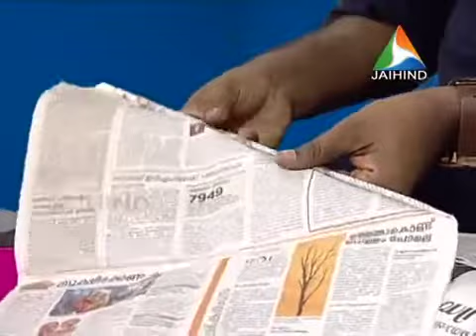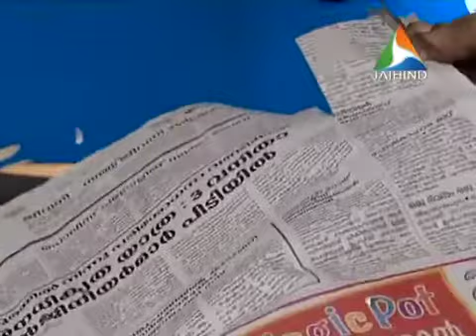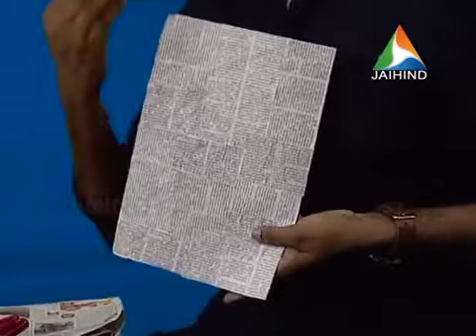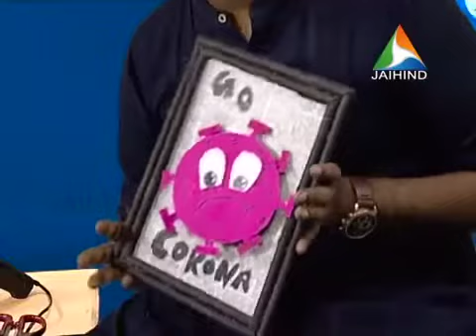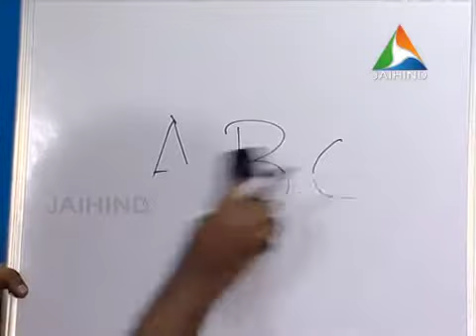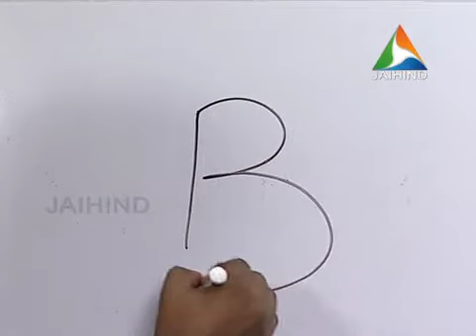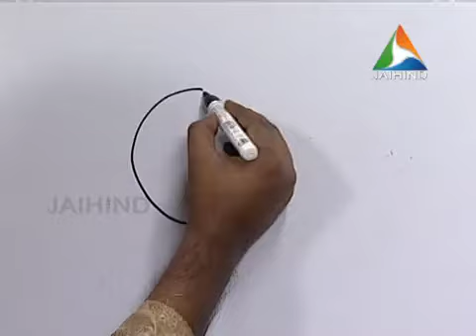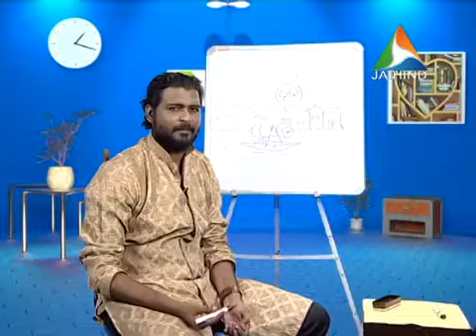Lockdown easy craft